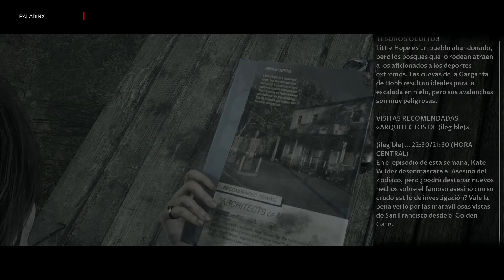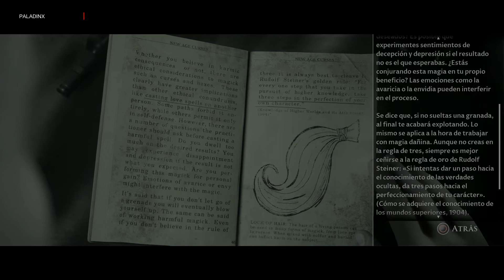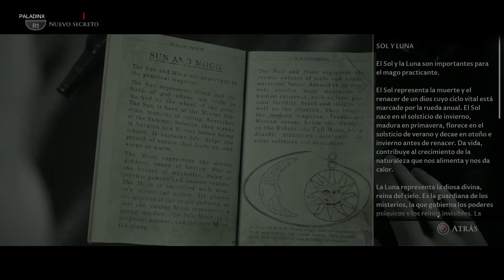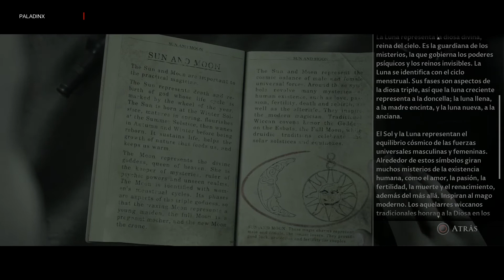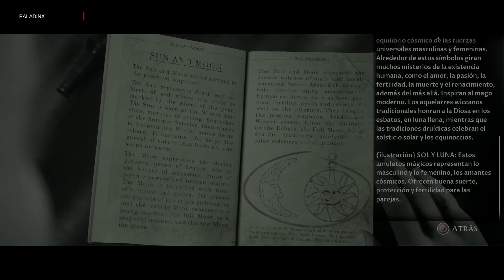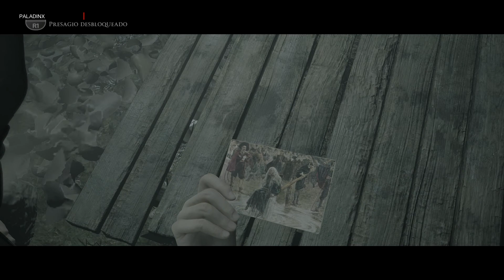The Dark Pictures Anthology: Little Hope - Parte 3